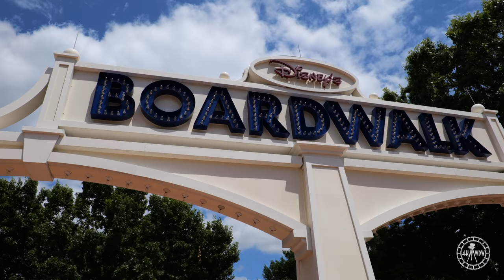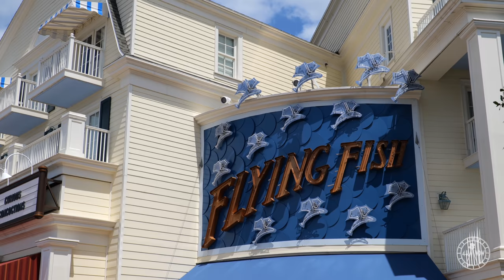Walk Around The EPCOT Resorts Area - Filmed in 4K | Walt Disney World Orlando Florida 2021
Enjoy a walk around the EPCOT Resort area on a beautiful day, filmed in 4K UHD 60fps! This was filmed on April 28th 2021 from around 2pm-3pm